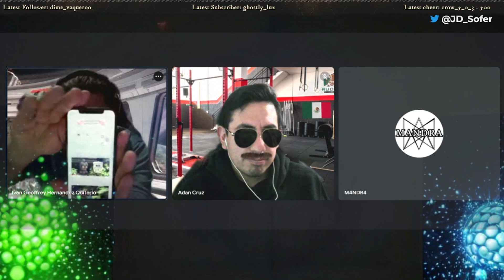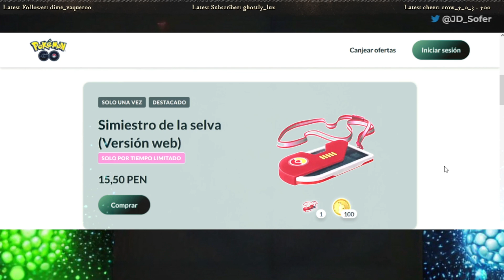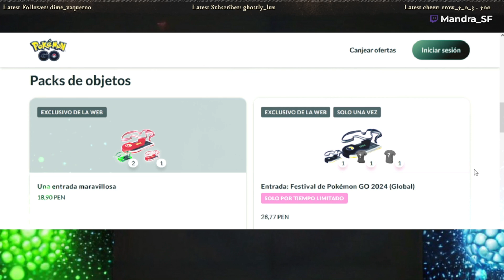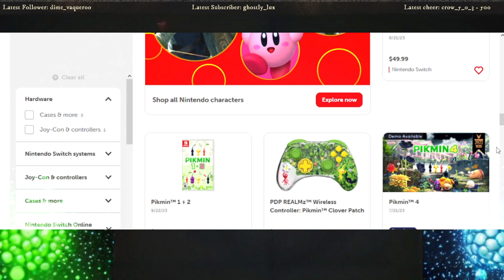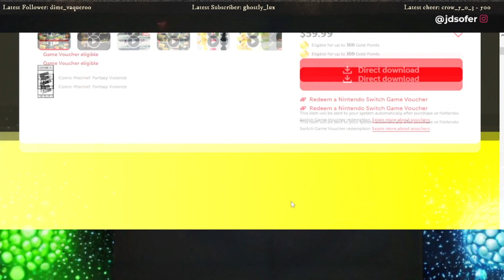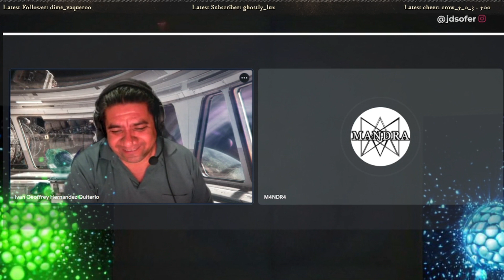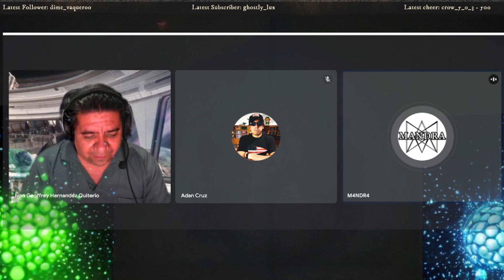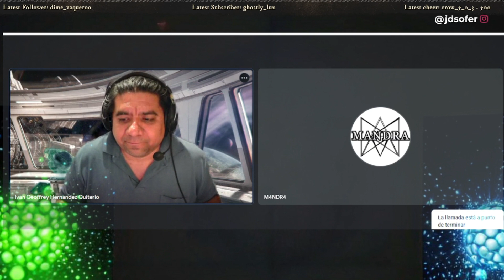El regreso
Han pasado 84 años y no sabemos como se hace esto xD